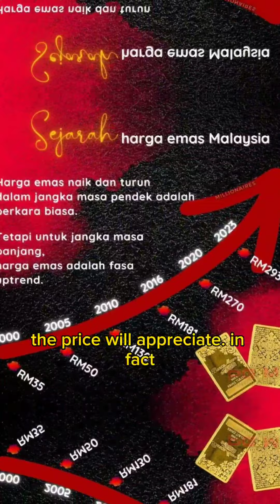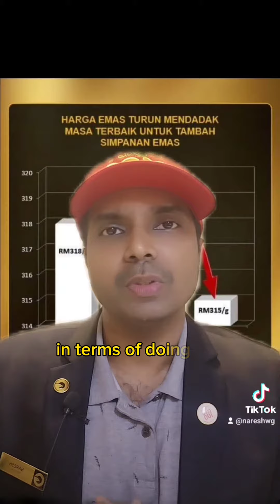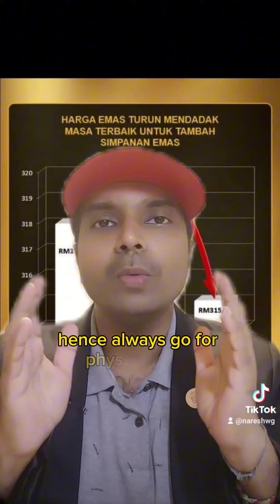Something exciting happened today in the world of precious metals? | Diversify with Gold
Something exciting happened today in the world of precious metals? Let's get into it.